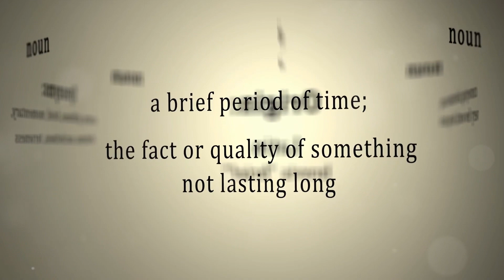Art of the Last Word: A Humorous Guide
Always get the last word!